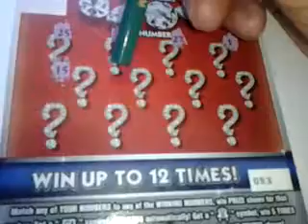florida lottery scratchoff #1172